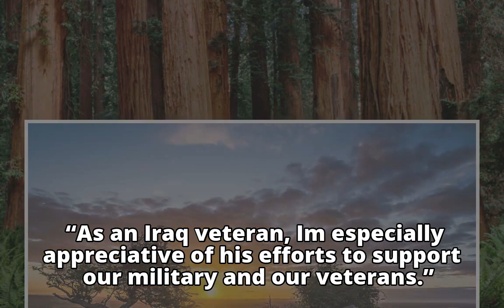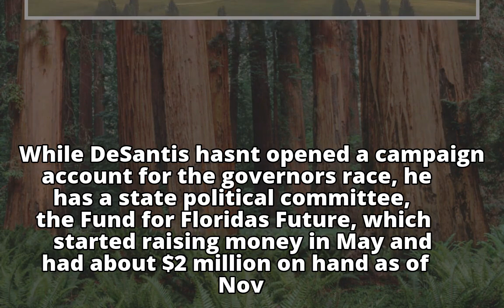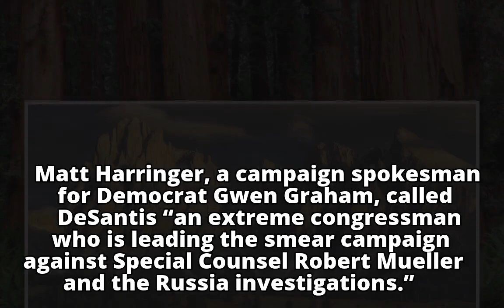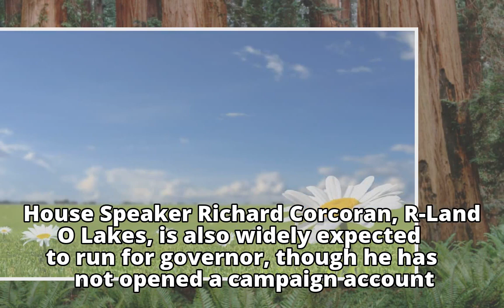President Trump praises Ron DeSantis, touts him for Florida governor